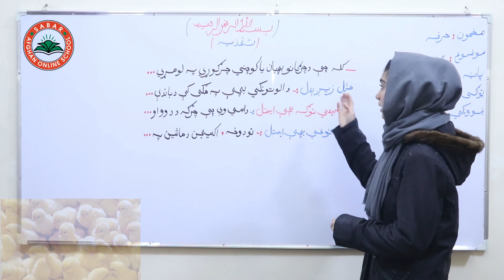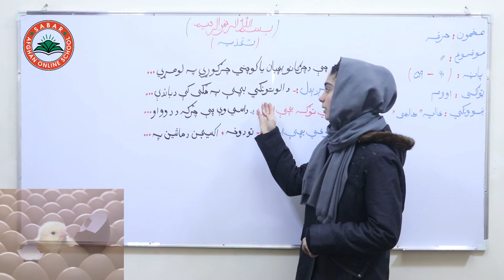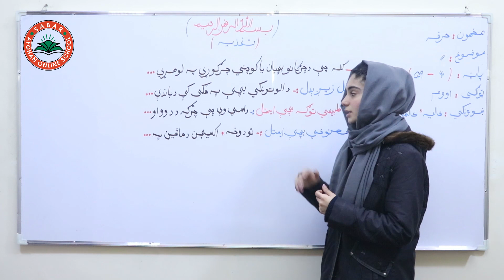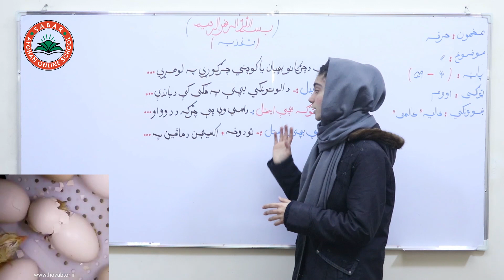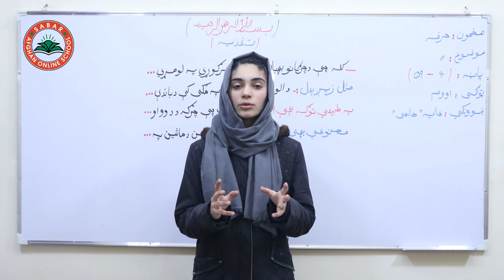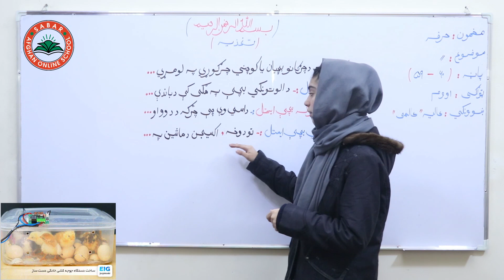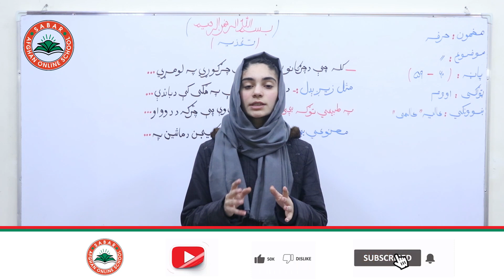Class 7 - Skills | nutrition - Lesson 23 | تغذیه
nutrition,
تغذیه ,

Class 7 _  lesson 23 _  Skills  / حرفه ـ   لوست  23  -  اووم ټولګی

د صبار_افغان_آنلاین_ښونځی